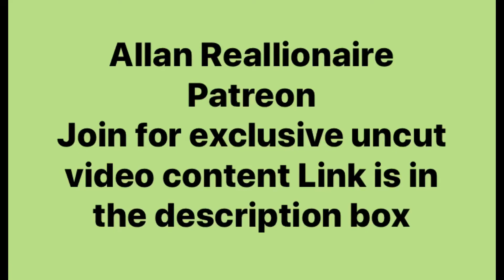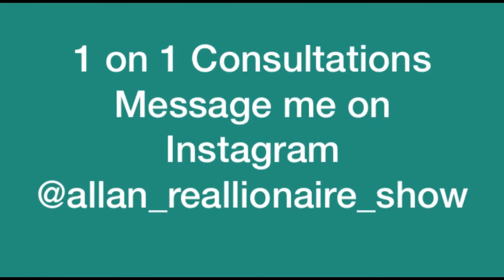Women don’t want a man that have nobody & that’s why most of them end up with nobody